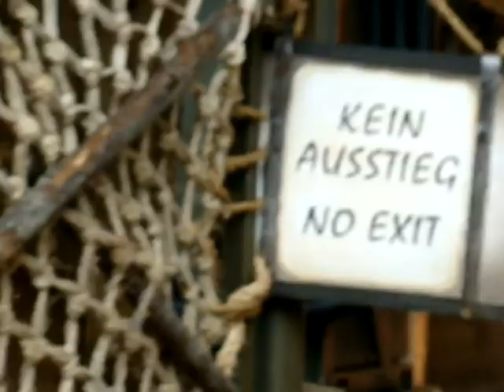Wakobato - Phantasialand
Onride van heel de baan langs de binnenzijde.